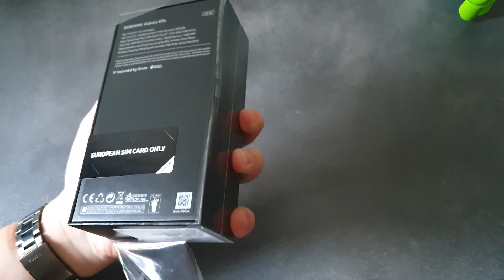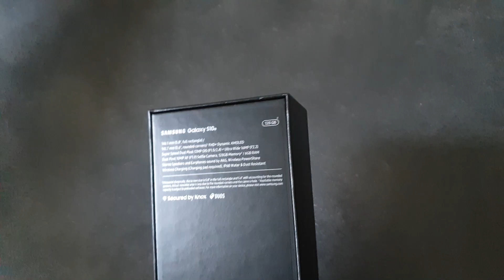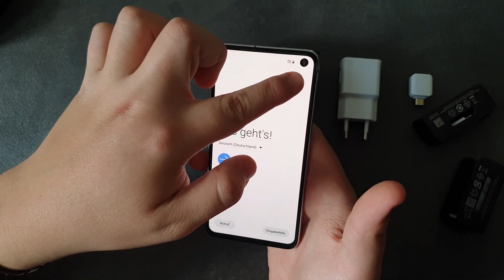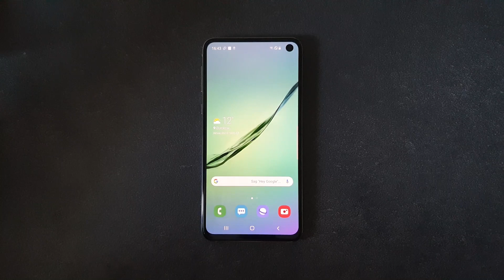Samsung Galaxy S10e Unboxing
In dem heutigen Video packen wir zusammen das Samsung Galaxy S10e aus, was alles enthalten ist, und was in Zukunft mit dem Gerät auf dem Kanal passieren wird, erfahrt ihr in diesem Video.